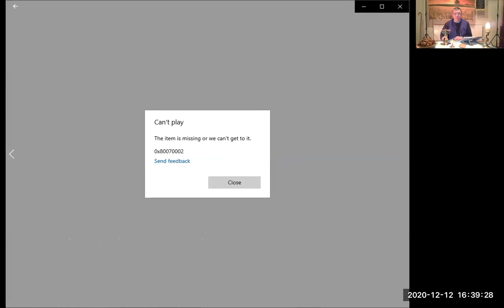Holy Communion for the 3rd Sunday after Advent part 1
Happy Hanukkah!  As we prepare for the return of Our Lord; we give Praise and Thanks for our Jewish friends and their celebration of the Miracle in the Temple!